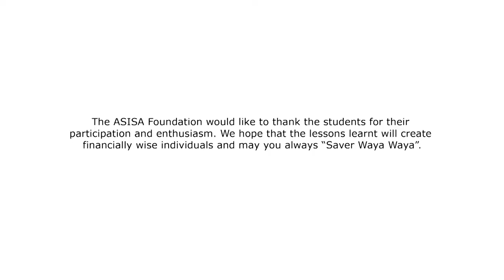Sedibeng TVET College –Mr William Dorfling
SWW L+EARN (TVET) 2018 Sebokeng TVET campus - introduction speech by senior campus management - Mr William Dorfling